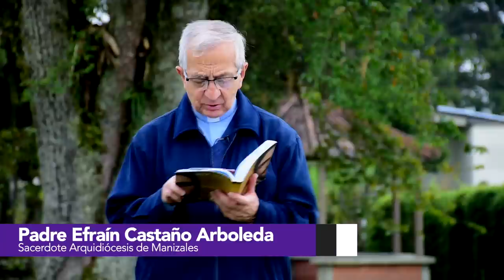Evangelio de hoy Domingo 2 de Octubre de 2022 📘 Padre Efraín Arquidiócesis de Manizales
En aquel tiempo, los apóstoles dijeron al Señor: "Auméntanos la fe". El Señor les contestó: "Si tuvieran fe, aunque fuera tan pequeña como una semilla de mostaza, podrían decir a ese árbol frondoso: 'Arráncate de raíz y plántate en el mar', y los obedecería.

¿Quién de ustedes, si tiene un siervo que labra la tierra o pastorea los rebaños, le dice cuando éste regresa del campo: 'Entra en seguida y ponte a comer'? ¿No le dirá más bien: 'Prepárame de comer y disponte a servirme, para que yo coma y beba; después comerás y beberás tú'? ¿Tendrá acaso que mostrarse agradecido con el siervo, porque éste cumplió con su obligación?

Así también ustedes, cuando hayan cumplido todo lo que se les mandó, digan: 'No somos más que siervos, sólo hemos hecho lo que teníamos que hacer' ".